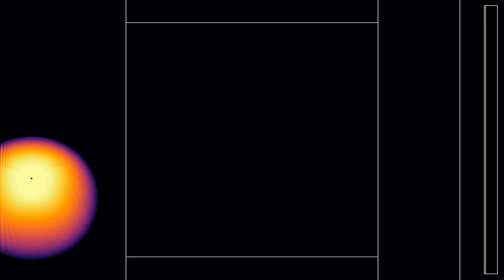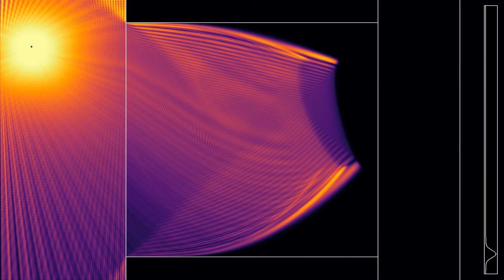Filming a moving source with a gradient index lens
Like the video , this one shows a simulation of light from a nearby source crossing a gradient index lens. The difference is that here, the source is moving on a path perpendicular to the axis of the lens. Note that the speed of the source is very large, about 33% of the speed of light, but the simulation does not take any relativistic effects into account. The refractive index along the central axis of the lens is quite large, with a value of 1.82, in order to obtain the small focal distance required by the simulation. I'm not quite sure what causes the "echo" of the transmitted waves, which was not present in other simulations with a static source. Is might be due to light reflecting on the horizontal boundaries of the lens.
Lenses focus incoming rays of light by delaying them more near the center of the lens than at its periphery. This is often done with a material of constant index of refraction, by making the lens thicker near the center, as shown for instance in the simulation . However, one can also build lenses of constant thickness, by making the index of refraction of their material depend on the location in the lens. In this simulation, the index decreases like sqrt(n0² - a*r²), where r is the distance to the axis of symmetry. This results in the incoming waves being focused on the (estimated) focal plane, marked by a vertical line. The plot to the right shows a time-averaged value of the field along that plane.
Wave height: 0:00
Averaged wave energy: 1:39
There are absorbing boundary conditions on the borders of the simulated rectangle. The display at the right shows the signal along the focal plane, which is indicated by a vertical line.

Render time: 51 minutes 32 seconds
Compression: crf 23
Color scheme: Part 1 - Twilight by Bastian Bechtold